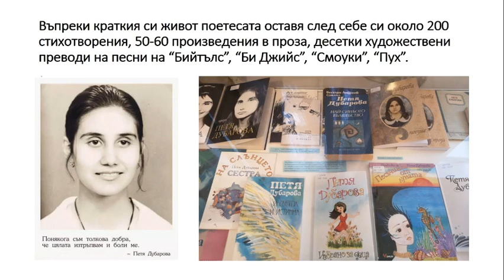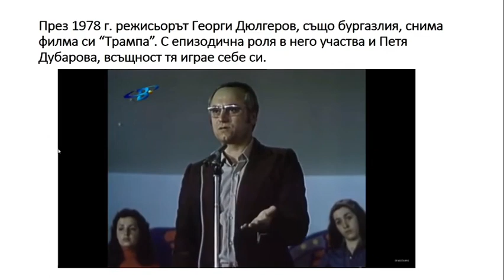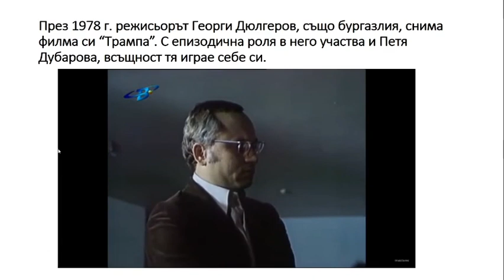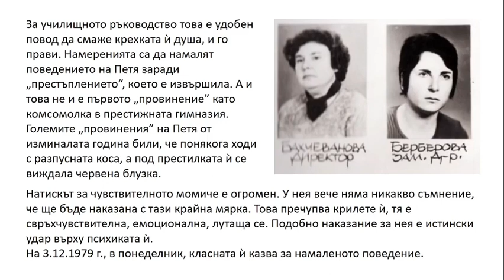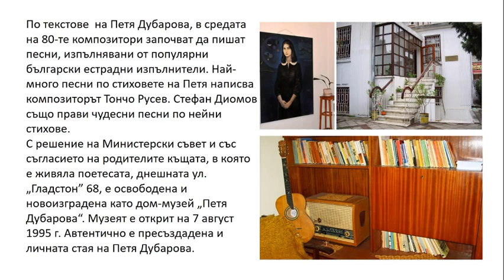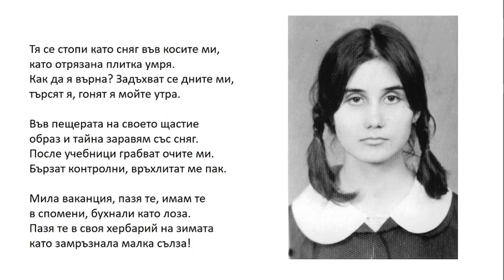Петя Дубарова - завинаги на 17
Никой не може да даде отговор на въпроса, защо това крехко, но красиво и много жизнерадостно момиче избра да отиде в небитието, вместо да изживее битието си на поетеса и жена на земята?